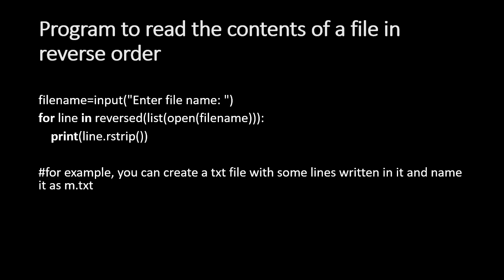Python | Program to print the lines in a file in reverse order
Simple program to print the lines in a file in reverse order